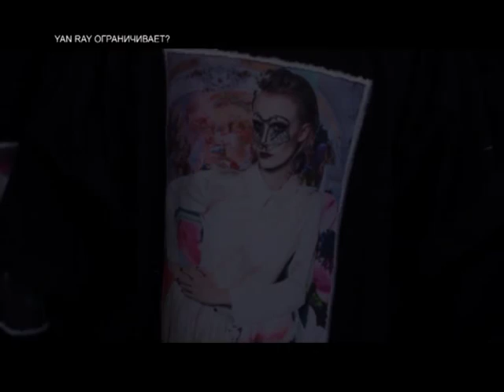HEADLINER [RU] Yan Ray ограничивает?